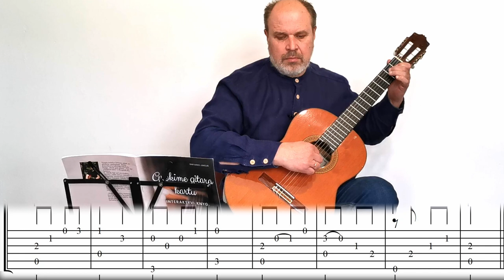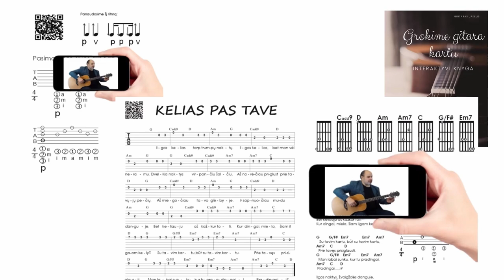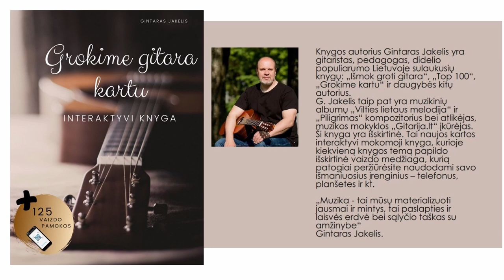Gitaros pamoka 🎸PAPRASTAS kūrinėlis VIENAM VAKARUI. Mokomės groti gitara.